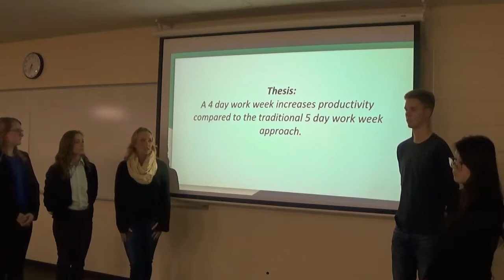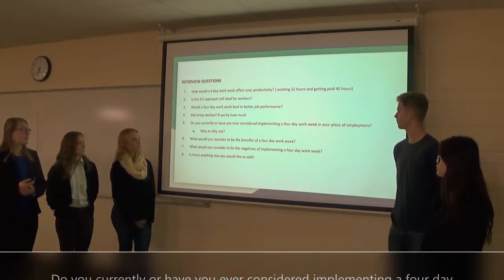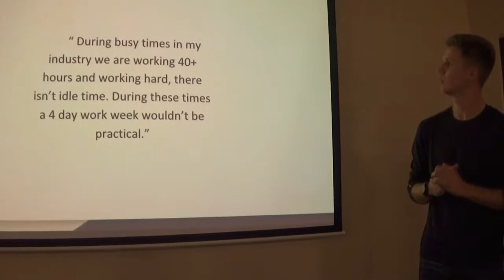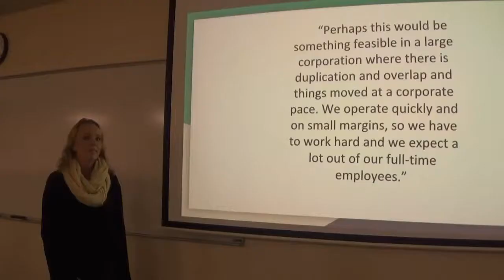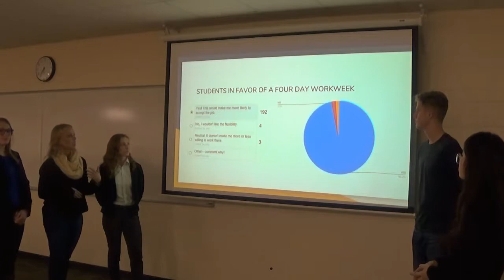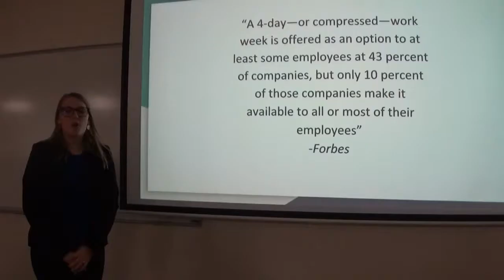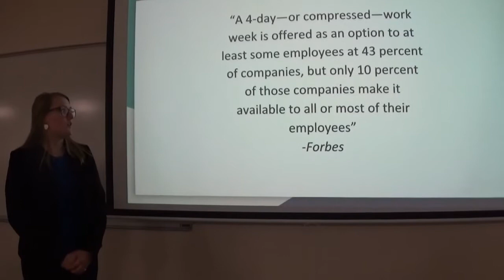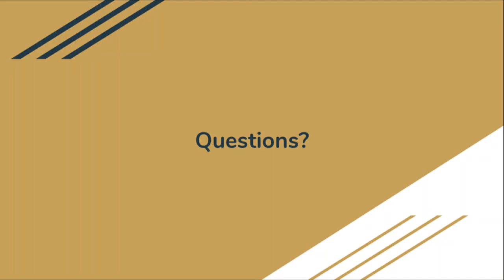MGMT 340 - TED TALK